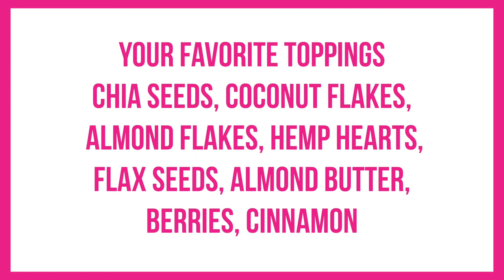QUICK PROTEIN OATS on-the-go | Healthy and Simple Recipe